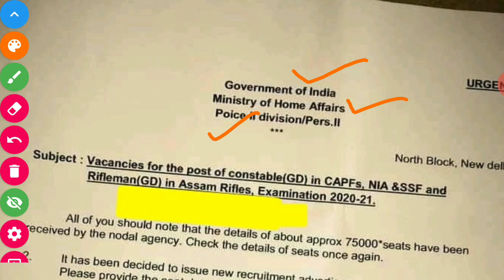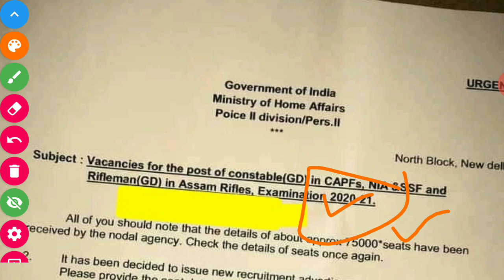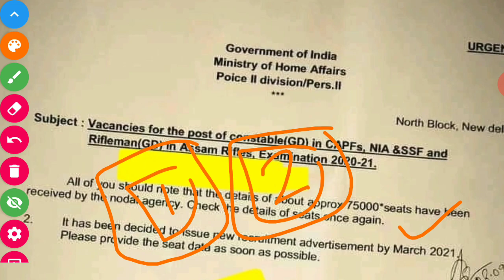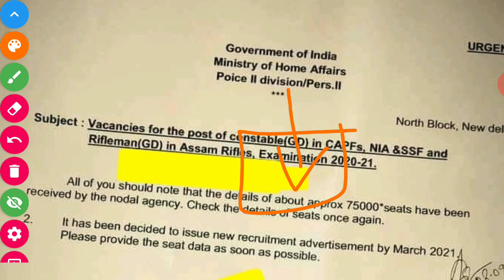SSC GD 2020-21 New Vacancy Official Notice अा गया जल्दी देखो! [खुशखबरी]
सरकारी नौकरी की तैयारी करने वाले स्टूडेंट्स Subscrib कर लें जल्दी...